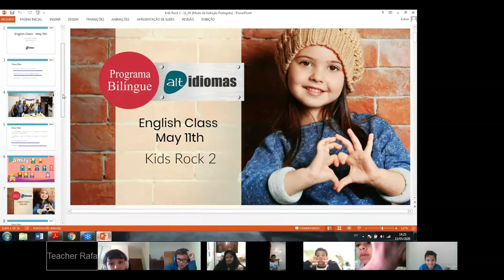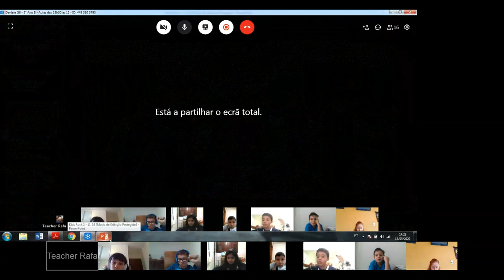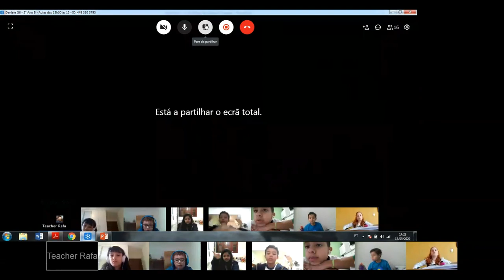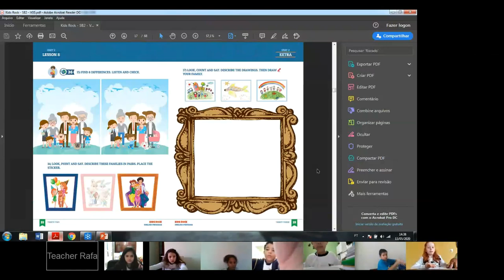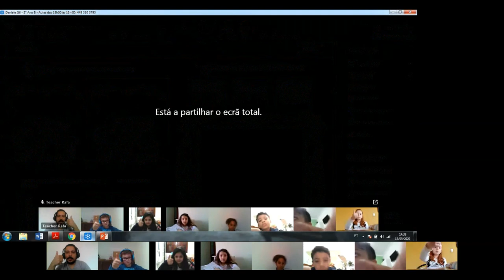2°B - Projeto Bilíngue/Inglês - (13/05/2020)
Gravação da aula de 13/05/2020.